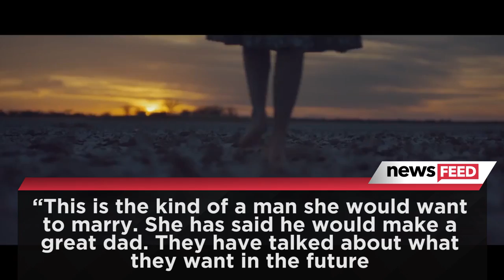Tom Hiddleston Awkwardly Avoids Interview Question About Taylor - Taylor Talks Kids With Tom?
Tom’s lips may seem like they’re constantly glued to Taylor’s, but as public as their fling may be, you better believe that when asked about his new love, his lips are fully sealed.

Taylor Swift and Tom Hiddleston’s relationship has seemingly hit record-breaking paces, and we’re all well aware by now that a typical day in the life of the traveling twosome includes jetting off to explore new tropical destinations, living in a life full of magic and bliss. But the second Tom finally got time to himself, while taking a run in the land down under, he was immediately bombarded with questions about Taylor by an Australian news reporter, let’s just say things got a little awkward…

Well that’s one way to dodge a question… so maybe the first attempt wasn’t so successful, but when the reporter asked Tom what the two plan on doing on the gold coast, it seemed as though not one part of him was willing to budge.

But despite Tom not willing to answer questions about Taylor, reports are saying that he was extremely gracious during the interview, and maybe there really are a few details of the Hiddleswift love affair they’re attempting to keep out of the spotlight, and there’s nothing wrong with that.

But Taylor, on the other hand, seems to be doing all the talking, as sources close to the couple revealed over the weekend that Hiddleswift have already started talking about the next steps in their relationship, saying QUOTE, “This is the kind of a man she would want to marry. She has said he would make a great dad. They have talked about what they want in the future and kids are something that they would both like down the line. They have very real and serious conversations about life.”

The source also revealed that Taylor adores his English tendencies, saying, “She has told me that she loves his accent and thinks he is so sexy. He acts very English. He is also a big tea drinker.”

Well, I guess after meeting the parents, meeting the friends and traveling the world together, taking the next steps into the parenting world seem strangely logical at this point… right? So we know that Taylor, Tom and all the sources say this is the real deal, but I’m curious to know what you guys think about Tom’s awkward interview and about his new role as a father figure, so get the conversation going right down here in the comments section. After that, don’t forget to click right over here for a new episode of Diss Track featuring 1D and their former fifth member Zayn., and of course don’t forget to subscribe.